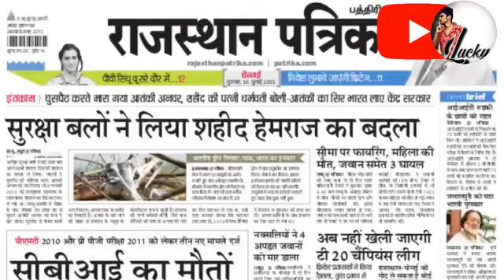जय जोहार बोलेगा जय जोहार बोलेगा